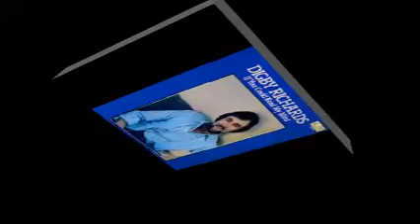Digby Richards You Are The Sun